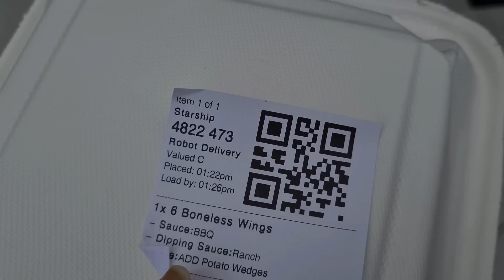An Entire Weekend In My Life As Single Married Woman in The US + My Subscribers Gifted Me...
Hey FashFam! Today, I will be taking you through an entire weekend in my life!

Support my other YouTube Channel: @TruthandTales Podcast
About Me:
I am a Christian content creator based in Abuja, Nigeria. I am married to the love of my life, Wole. I love to talk about relationships and $3x in marriage. I hope you enjoy your time here.
Do not fear, for I am with you; do not be afraid, for I am your God. I will strengthen you; I will surely help you; I will uphold you with My right hand of righteousness. - Isaiah 41:10
FAQs
1. What Camera do you film with?
Ans: Samsung Galaxy S20+

2. What Lighting do you use?

3. What Microphone(s) do you use?

4. What Software do you use to edit?
Ans: Filmora